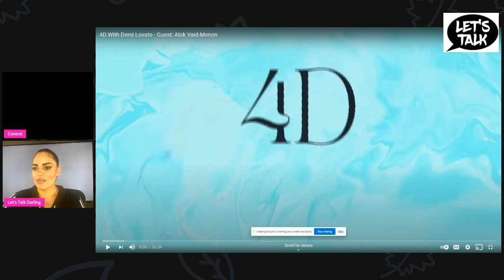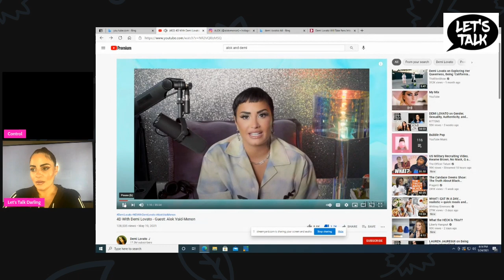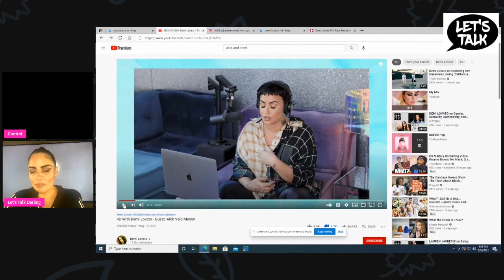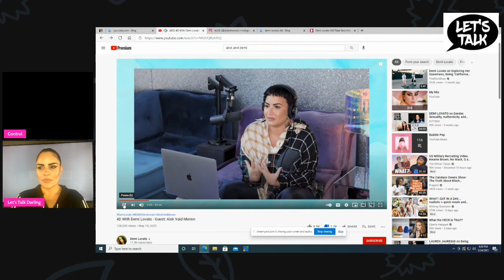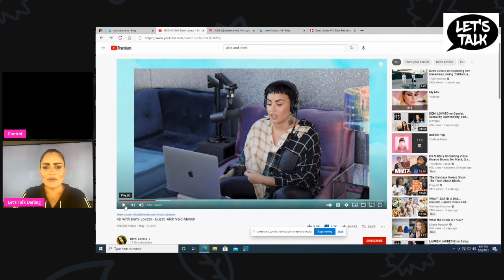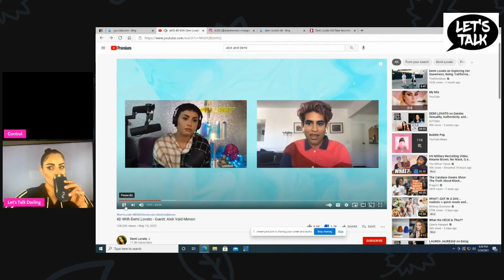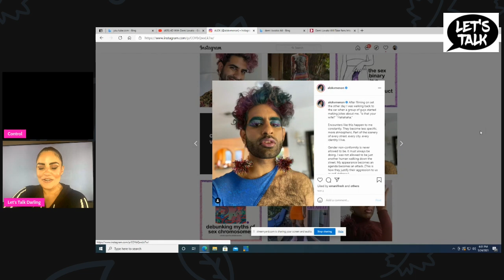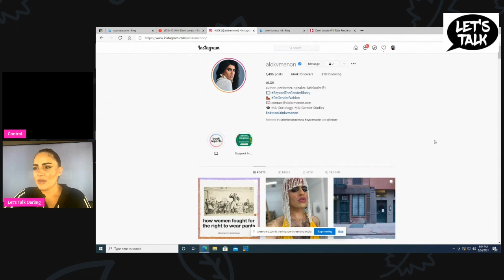THEM-E-LOVATO Aka Demi Lovato changes her pronouns to “They” and “Them”